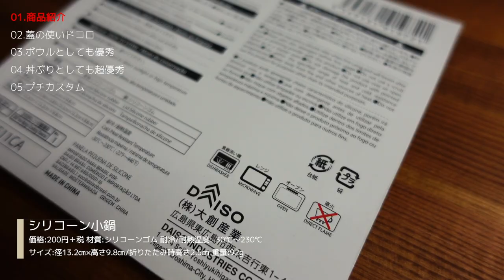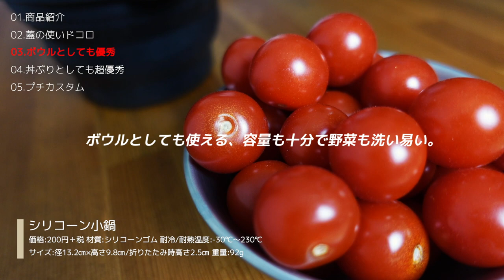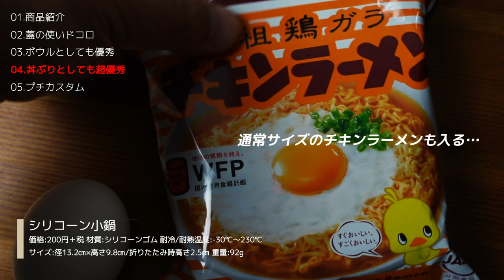100均ダイソーのキャンプ用品売り場に売ってない、でもキャンプで役に立つギアシリーズ！「冬限定？ソロにボウルに丼にも万能小鍋」編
キャンプ用品売り場には陳列されていないけど、
キャンプで結構に役に立つ、そんなアイテムを紹介。

キャンプ用品売り場に売ってないギアシリーズ他にも動画公開してます！
お時間あれば是非ご覧ください！

※店舗の規模によっては売り場が異なる場合がありますので実際には店舗でご確認下さい。
※店舗によって品揃えが異なり、在庫がない場合があります。
※予告なく廃盤、仕様変更等が発生する場合があります。

【INDEX】
00:00 オープニング
00:28 01.商品紹介
02:01 02.蓋の使いドコロ
02:30 03.ボウルとしても優秀
02:59 04.丼ぶりとしても超優秀
04:38 05.プチカスタム